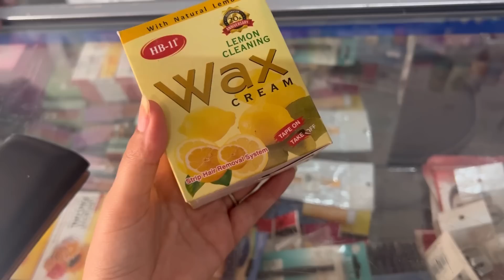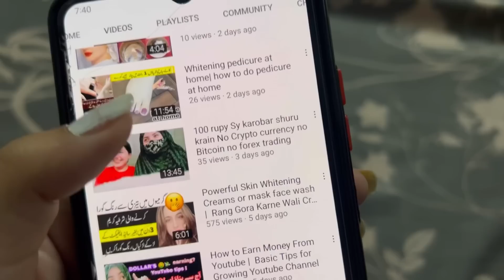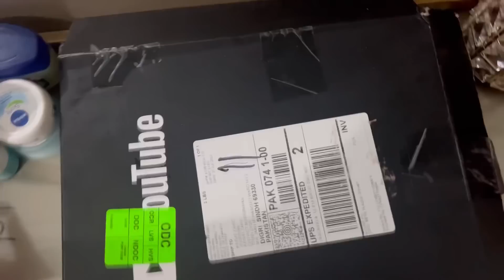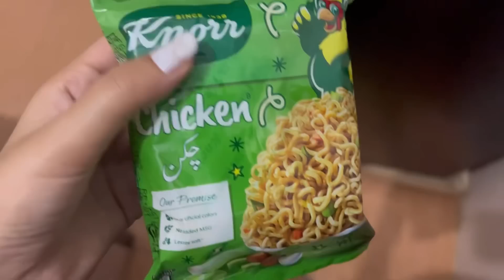Online Earning Without Any Investment😍| Jewellery collection bhi dekhly🥰| My Daily Routine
Earning tips & method